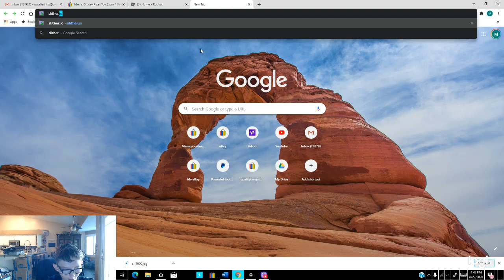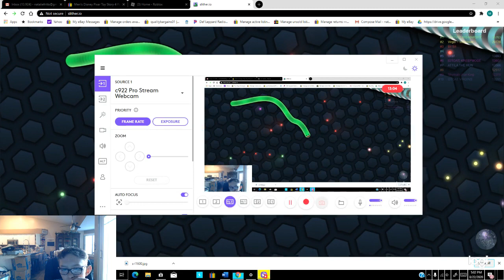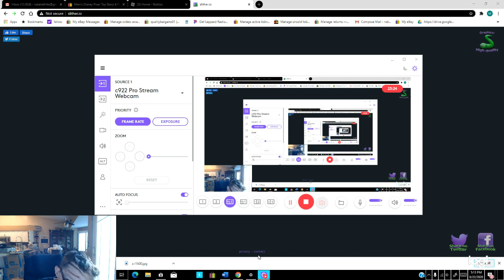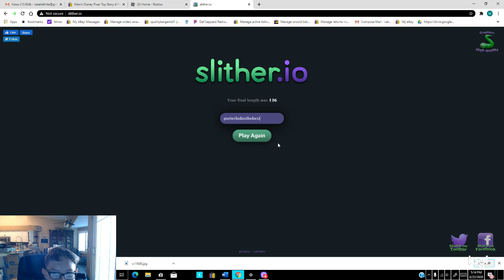Another slither.io in forever.